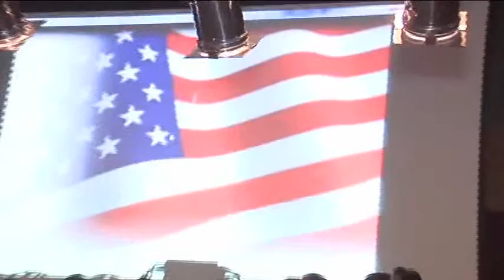International Mother Language Day 2012 at Reno, USA- Part 2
International Mother Language Day Celebration of 2012 at Reno, USA